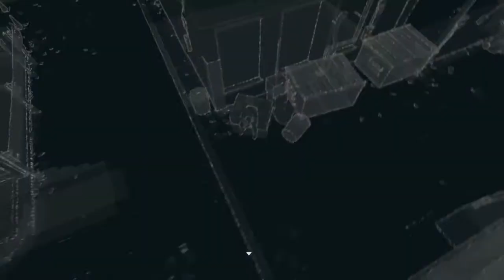Watch Dogs Free Roam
This is just a 10 mins of free roam and everything is random there are no missions active, I am just stood on a street corner using the profiler, I have unlocked all the ctOS Towers so everything is connected no matter were I go.